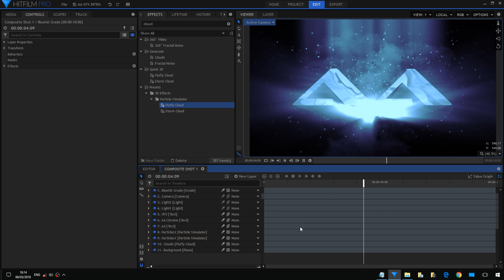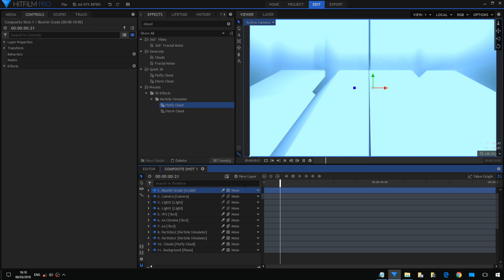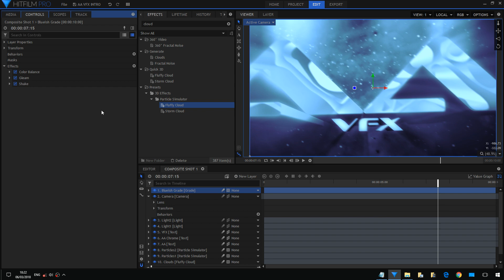HITFILM PRO | HOW TO CREATE » 3D Logo Intro » Quick Tutorial